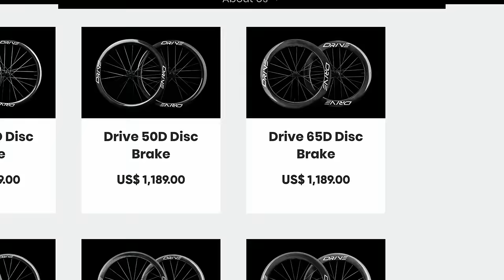Tanie Karbonowe Koła z Chin? Długodystansowy Test EliteWheels Marvel!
Koła karbonowe za 659$ do GRAVELa 🤔 Sprawdź czy warto wydać na nie ponad 2000 PLN

👉 VELOBIRD.PL 👈

Z kodem: velobird
15% rabatu na model DRIVE